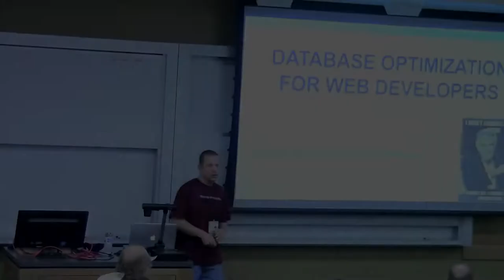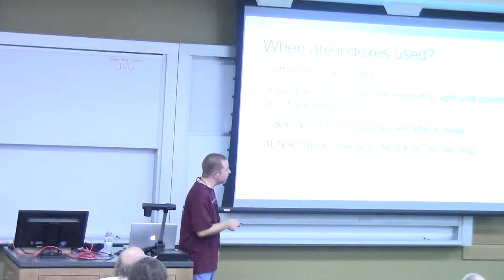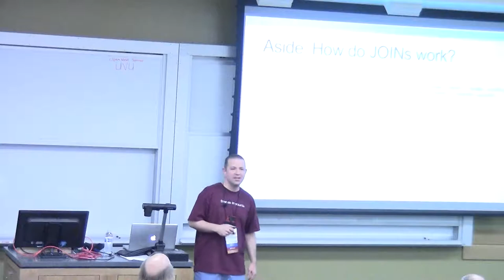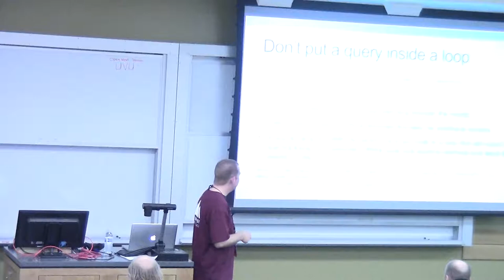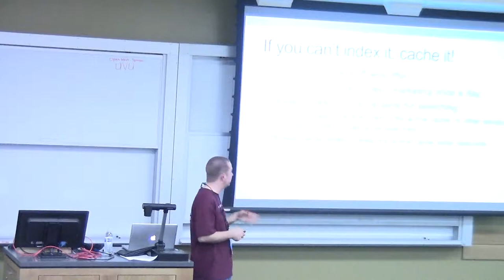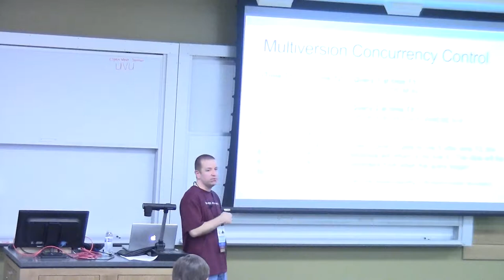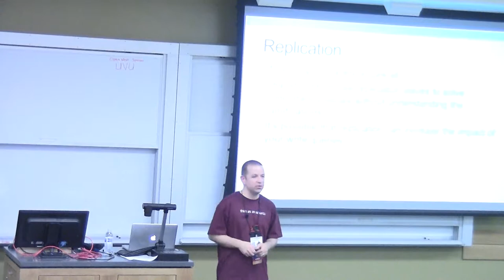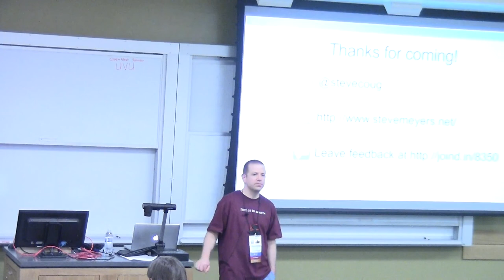Openwest 2013 - 5/3 - Steve Meyers - "Database Optimization for Web Developers" (81)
Most developers are developers, not DBAs, yet many smaller companies have inadequate database experience in-house. This is largely because databases like MySQL and PostgreSQL don't necessarily require a full-time DBA to administer. It's become more important for developers at smaller companies to have some basic knowledge of how to keep their database happy.